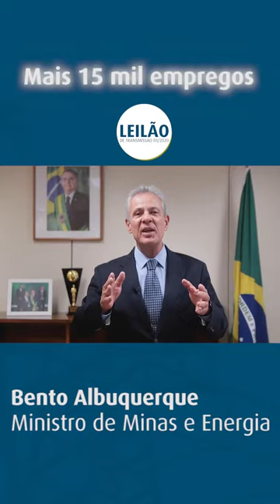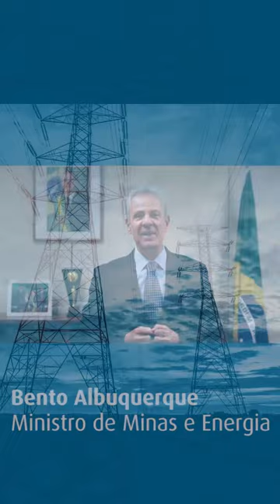Assinatura dos contratos do Leilão de Transmissão 2020